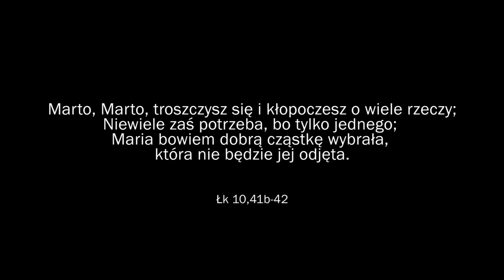Własny scenariusz - Niedziela Przedpostna - 26.02.2017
Marto, Marto, troszczysz się i kłopoczesz o wiele rzeczy;
Niewiele zaś potrzeba, bo tylko jednego; Maria bowiem dobrą cząstkę wybrała, która nie będzie jej odjęta. (Łk 10,41b-42)